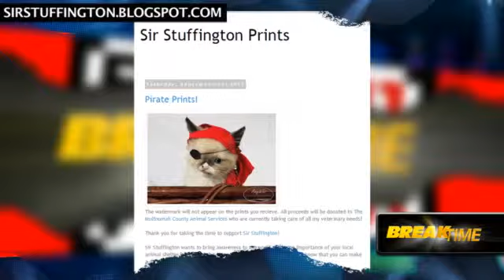Montage Back in a Bikini News Video 2 Kopya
Reclusive Heidi celebrates 27th birthday with a swimsuit shoot.